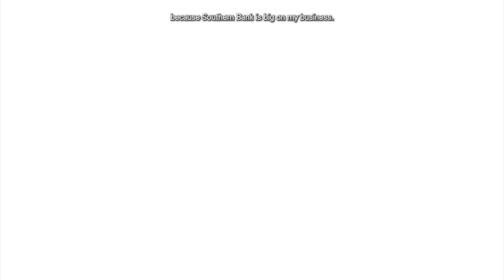Southern Business Spotlight - Dean Holland Builders